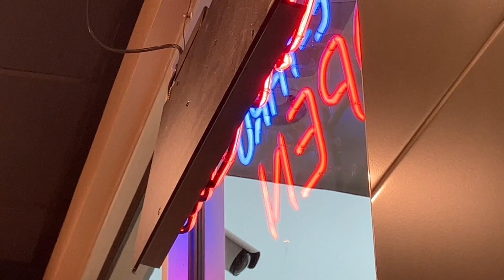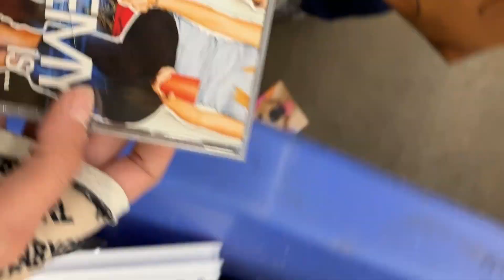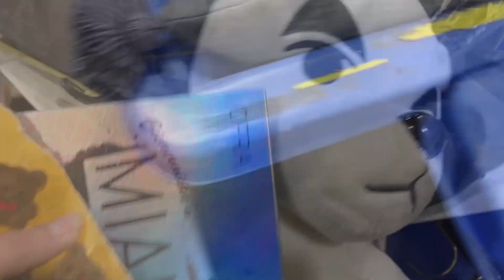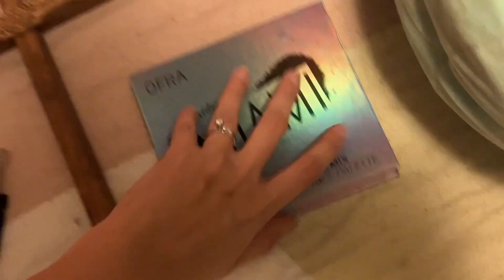Thrift Vlog // Visit 2 Goodwill Bins (Y2K Edition)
Hey cuties!

Come along with us as we start off a rainy Saturday morning picking up Dunkin' before hitting up the Goodwill Bins. Many interesting finds..like nasty rotting burrito.YIKES!

Fav find of the day is probably the Happy Bunny slippers and HK Boombox. Layed out some recent Sanrio clothing finds & pulled out the ol' HK toy collection out to put away the chocolate cupcake /separate the Halloween ones to display.

- mj ✩
Links 2 Shop + Socials below

// Tags //

// SONGS //

(Intro)
Kawaii!! - Bad Snacks